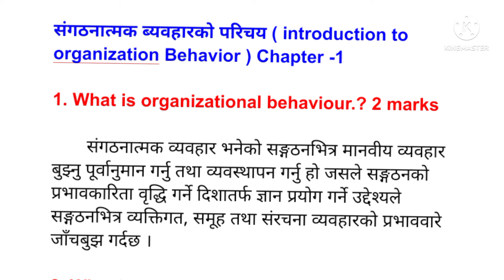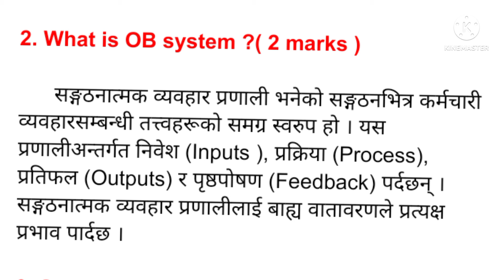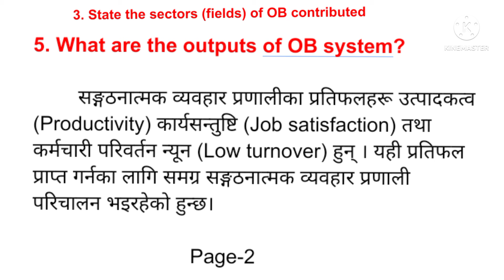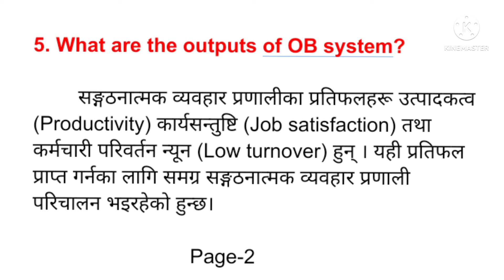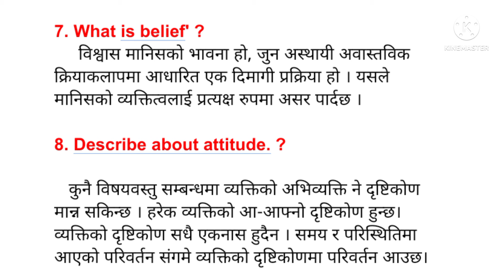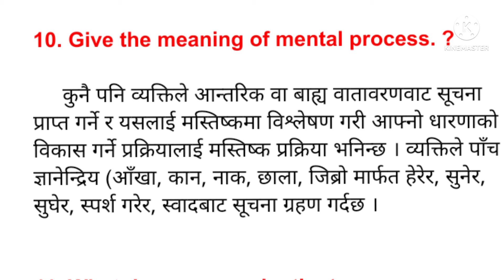BBS second Year | OB and HRM important questions answers | BBS second Year OB Chapter -1 notes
Organization Behavior and Human Resource management important questions answers | BBS Second year OB Chapter 1 important questions answers | BBS second Year Notes | organizational behavior Nepali notes | organization Behavior important questions answers